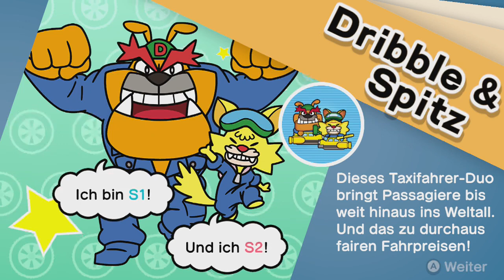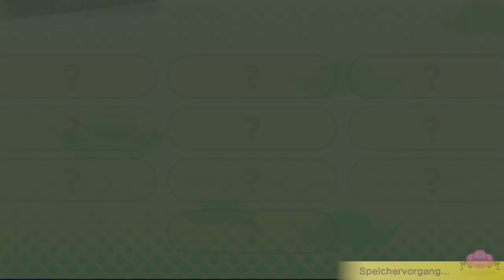[02] Das ist aber ein komischer SMW Hack || Wario Ware - Get it Together (Blind) - Let's Play